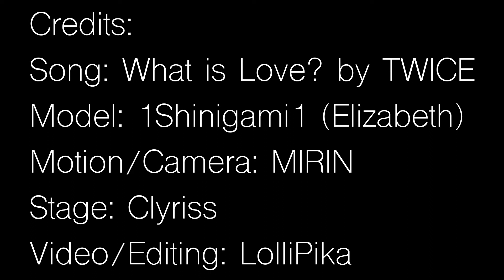[Nanatsu No Taizai MMD] What is Love? TWICE [Elizabeth]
Credits:
Song: What is Love? by TWICE
Model: 1Shinigami1 (Elizabeth)
Motion/Camera: MIRIN
Stage: Clyriss
Video/Editing: LolliPika